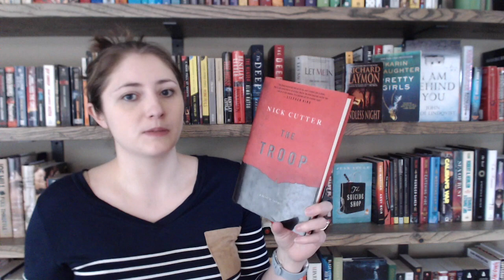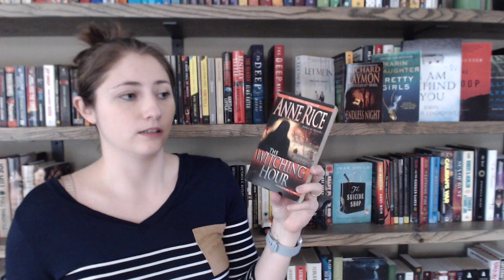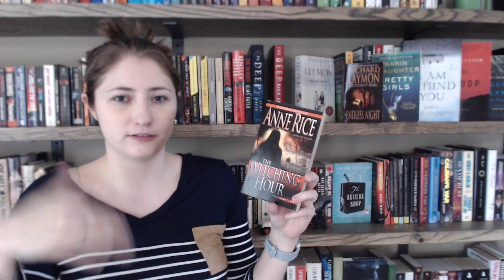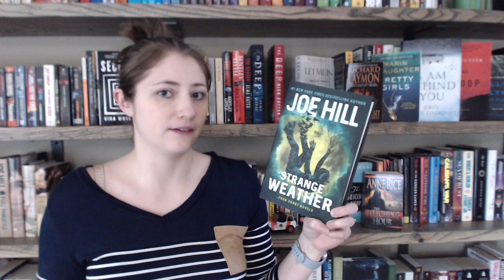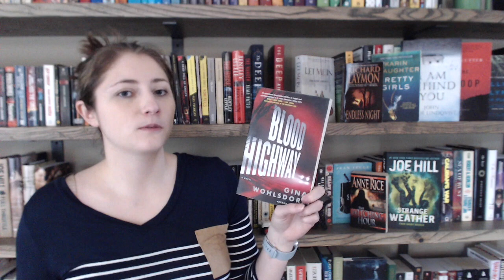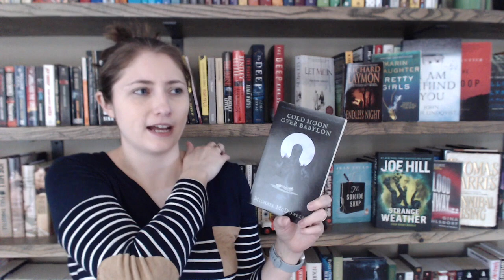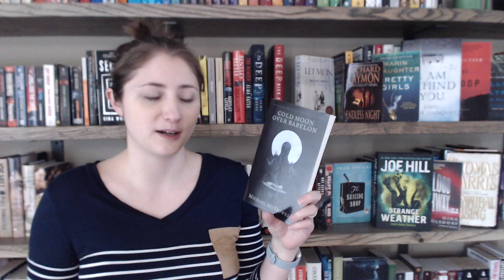10 Favorite Horror Books Not by Stephen King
Today I'm talking about some of my favorite horror books that aren't by Stephen King.  What are some of your favs?  Let's chat in the comments.